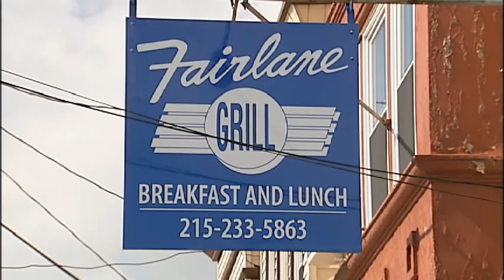Dining with Art Caplan - Fairlaine Grill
Bioethicist, food enthusiast Art Caplan takes us on a journey to four of the Philadelphia area's best diners.  First up is Fairlaine Diner/Grill near Germantown.